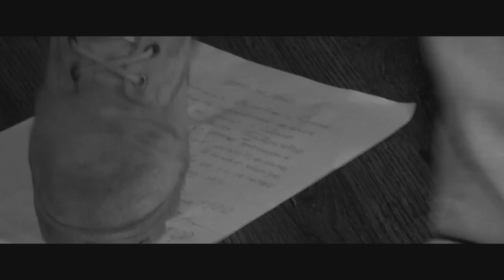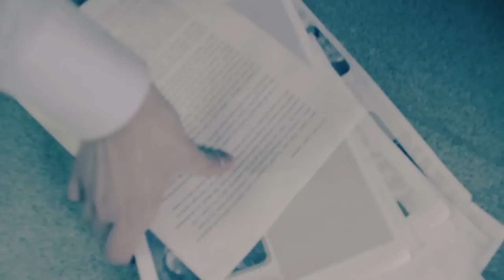DIRECTOR'S CUT (director's cut)